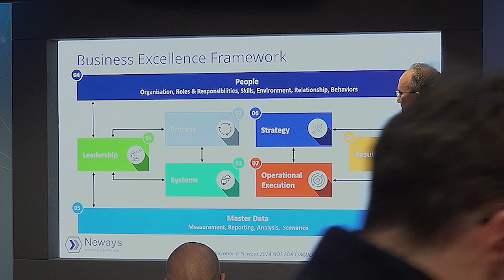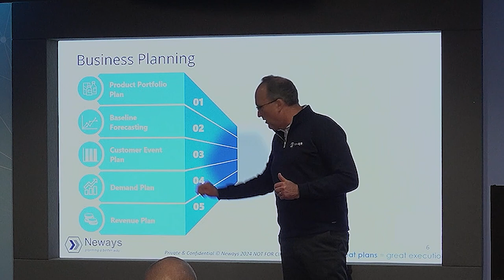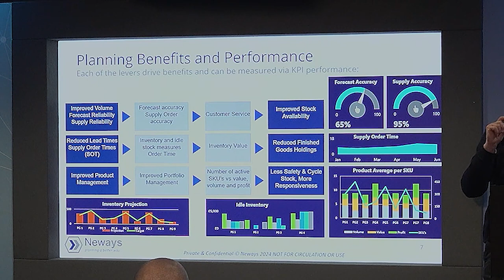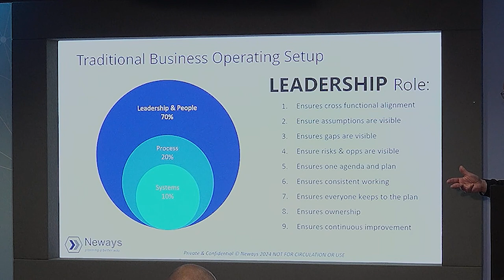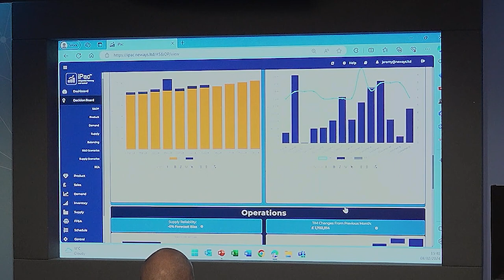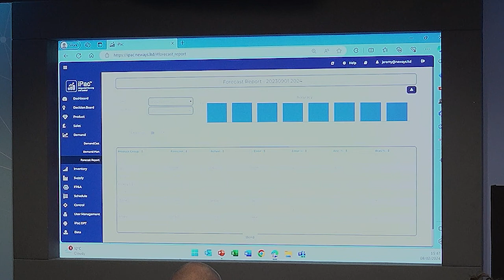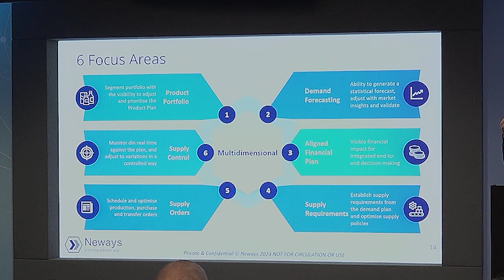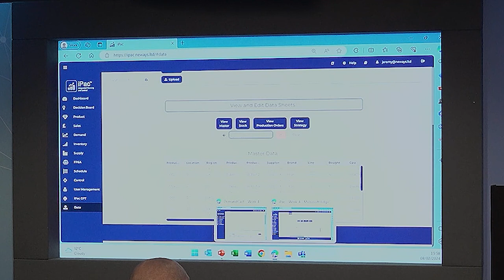Supply Chain Presentation - Jeremy Basckin, Neways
TOPIC: The Next Generation Supply Chain – transforming operations in weeks, with the evolution from S&OP and IBP to Multidimensional Planning

The 9th annual SCL HUB Supply Chain & Logistics Conference took place on February 8th 2024 at the Hilton London Syon Park.